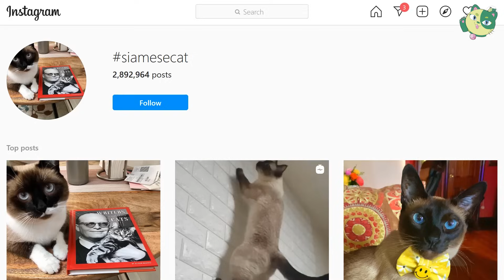10 أشياء ضرورية للعناية بالقطط السيامي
القط_السيامي طبعا هذا النوع غني عن التعريف فهو معروف حتى لدى غير محبي القطط و مربيها.
وذلك نظرا لظهوره بكثرة على شاشات التلفاز وعلى شبكة الإنترنت أيضا حيث أن رواد مواقع التواصل الإجتماعي كثيرا ما ينشرون صوره ويستمتعون بالتعليق عليها مع أصدقائهم.
وقد سبق لنا في وقت سابق أن نشرنا مقطعا عن أهم صفاته وخصائصه هذا رابطه بالأسفل:
في هذا الفيديو الذي نعدكم أنه سيكون ممتعا سنعرض لكم 10 أشياء ضرورية للعناية بالقطط السيامي ففرجة ممتعة لكم جميعا أصدقائي الكرام.